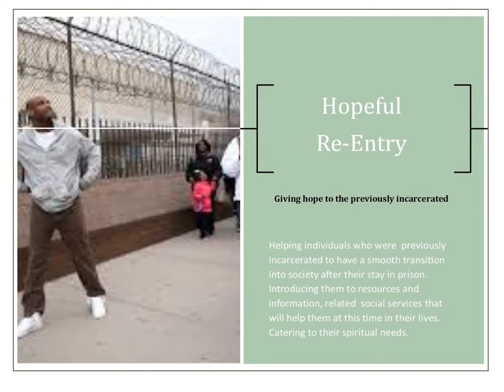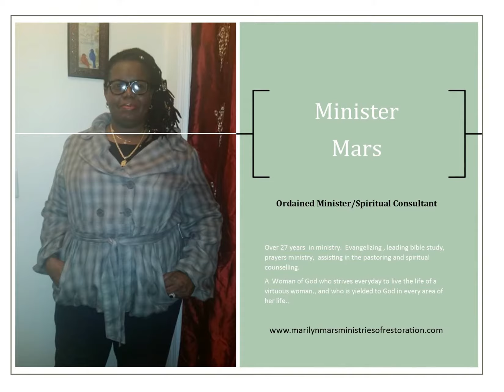Promoting God's Restoration Plan for Humanity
In a world marked by brokenness and despair, God's Restoration Plan stands as a beacon of hope and redemption. This divine promise assures mankind that, despite the fractures of life, God's love is boundless, His grace limitless, and His power capable of transforming brokenness into beauty. It offers healing for the wounded, rebuilding for the lost, and a renewed purpose for those who seek it. God's Restoration Plan is an invitation to embrace a second chance, freedom from chains, and the unveiling of a masterpiece crafted by divine love. It is a source of enduring hope, reminding us that through faith, we can trust in a future filled with promise and divine renewal. In surrendering to this plan, we become part of a testimony—a living canvas where God's restoration is the ultimate catalyst for healing and a flourishing existence for all of mankind.

We are delighted to extend a warm digital welcome to you from Marilyn Mars Ministries of Restoration, where we believe in the transformative power of faith, hope, and love. In this virtual space, we strive to create a community that embraces individuals on their spiritual journey and facilitates meaningful connections in the digital realm.